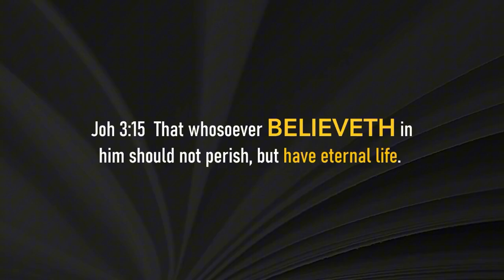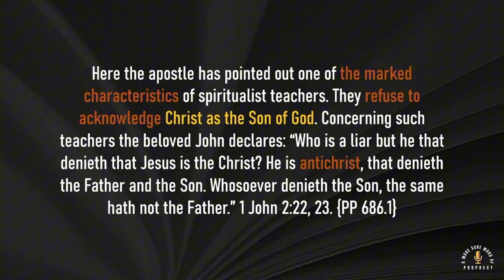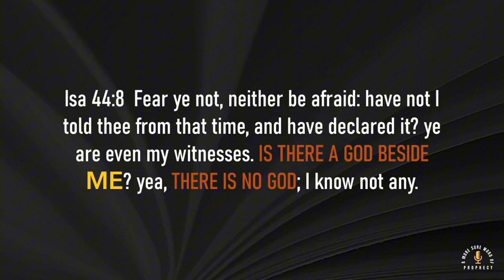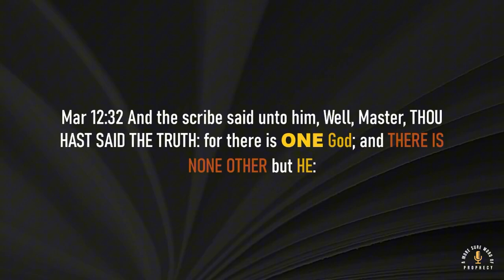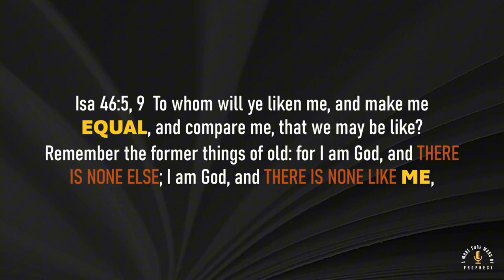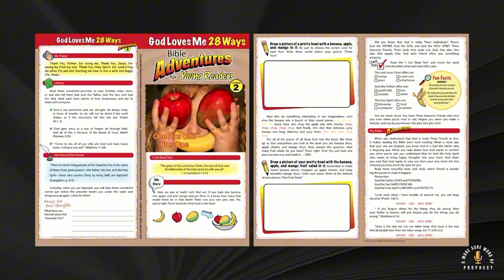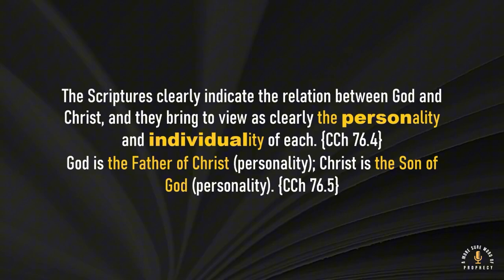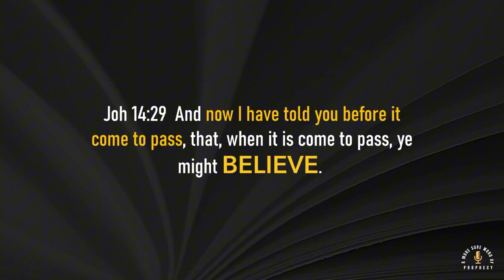THE WORSHIP OF OTHER GODS IN ADVENTISM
The worship of other gods in Adventism today!
Penyembahan alah lain diantara umat yang menunggu kedatangan Yesus kedua kali!